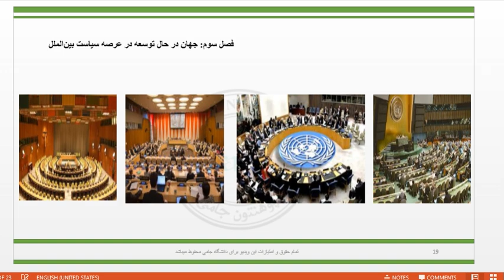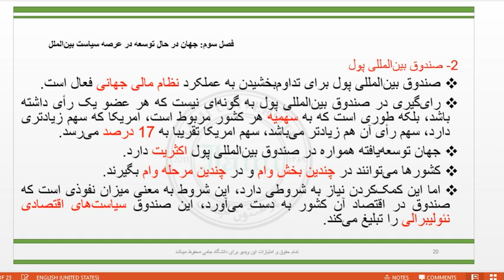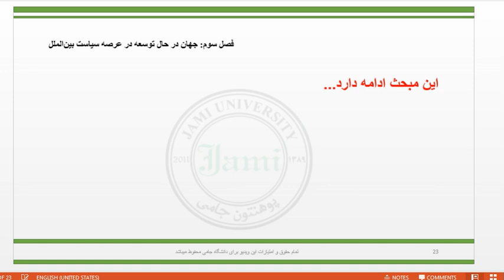مسایل سیاسی جهان 1 استاد خطیبی هفته هشتم ویدیوی دوم